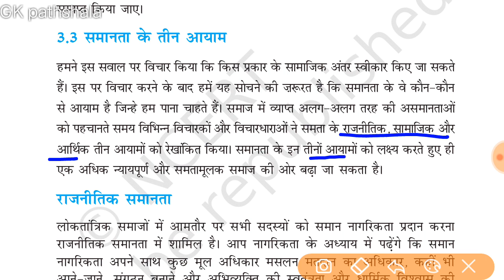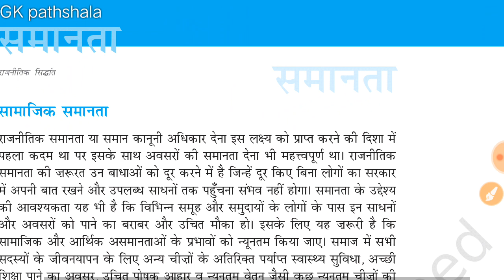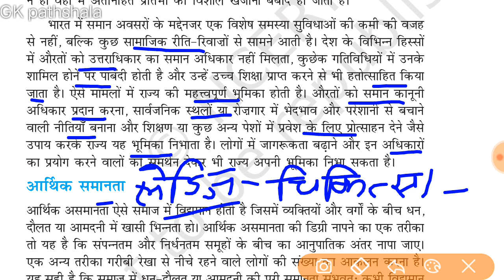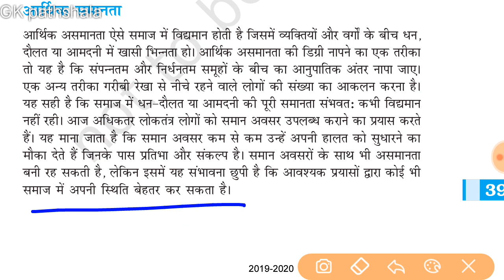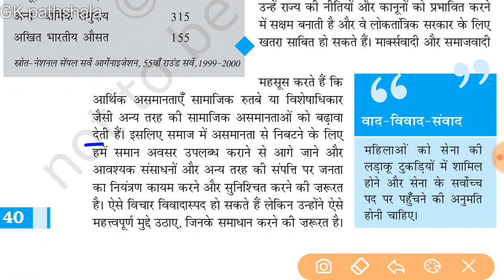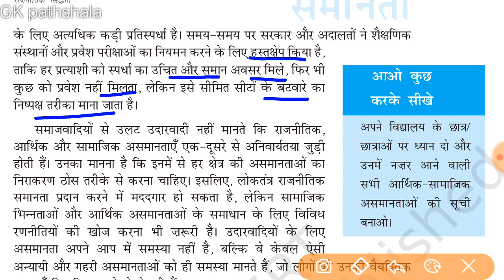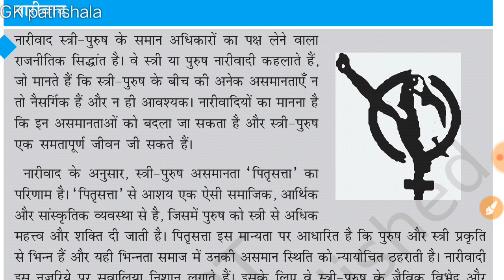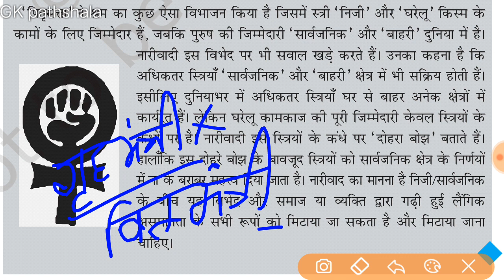Class 11 political science ncert chapter 3 / कक्षा 11 राजनीति विज्ञान अध्याय 3 / freedom / समानता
यह टॉपिक कक्षा 11 राजनीति विज्ञान परीक्षा के लिए अति महत्वपूर्ण है |

Class 11 NCERT syllabus video political science

Class 12 NCERT syllabus video political science

class 11 political science chapter 3 equality in hindi

3. संविधान के स्त्रोत ।। विदेशो से लिए गए तत्व ।। Samvidhan ke strot, Samvidhan srot yad karne ki trick

Thank you so much everyone who has watched my videos.